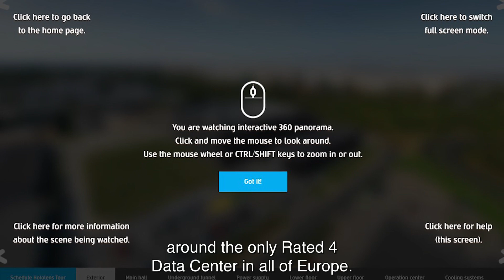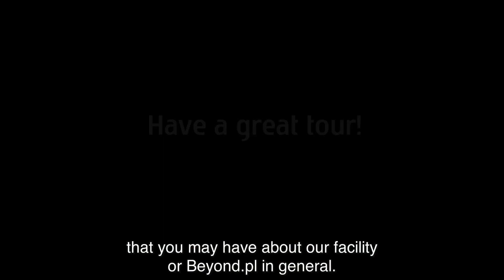Virtual Tour: Beyond.pl Data Center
Discover the most secure Data Center in European Union.

Beyond.pl Data Center located in the very heart of Europe with 42 MW power is the only ANSI/TIA-942 Rated 4 (Tier IV) Data Center in UE. We provide 100% uptime from launch in 2016, SLA up to 99,9999%, and great connectivity together with low latency. Visit us online via Virtual Tour and find out what is hidden beyond our four walls!